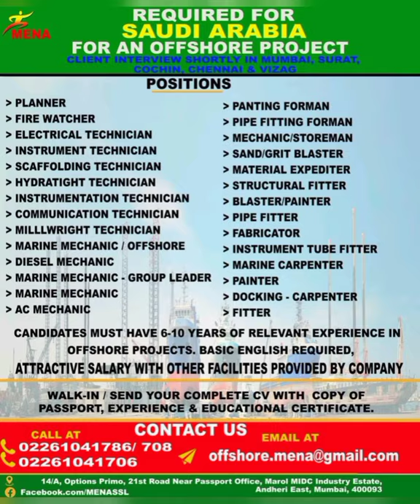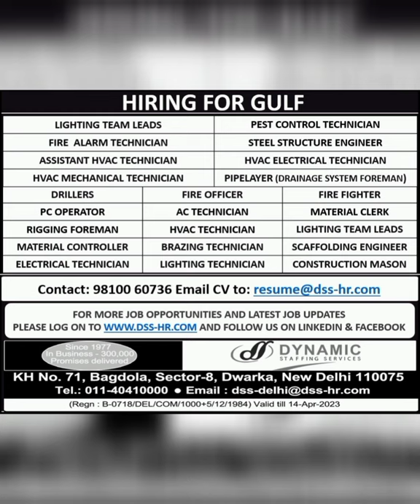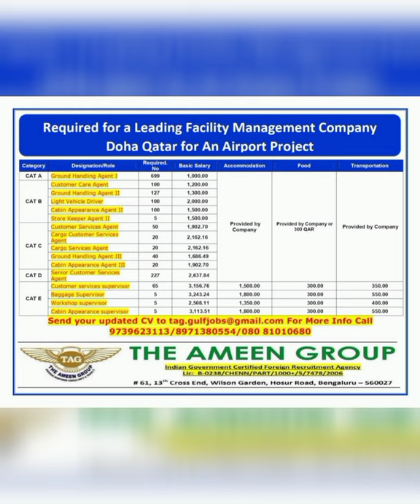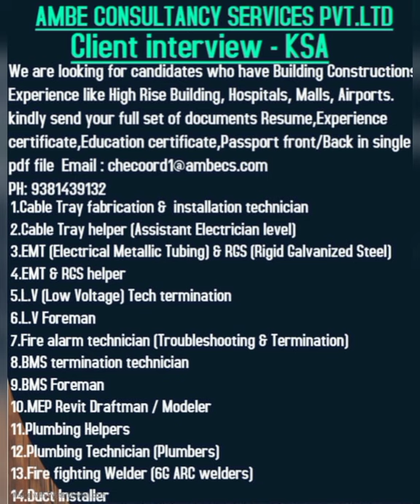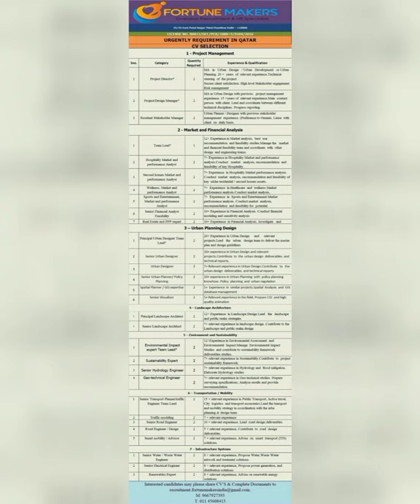06-Jan Dubai Job Vacancy 2022 ,Gulf Jobs Vacancy 2022, Assignment Abroad Times Today, Gulf Jobs 2022